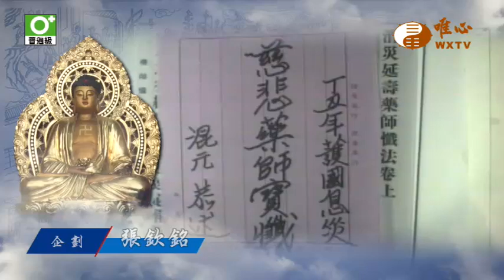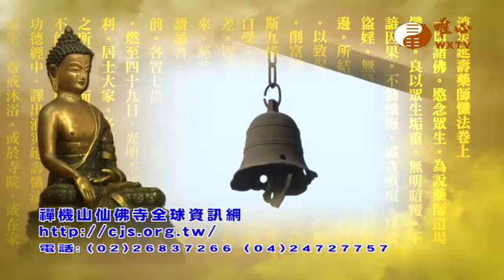【藥師寶懺37】｜ WXTV唯心電視台